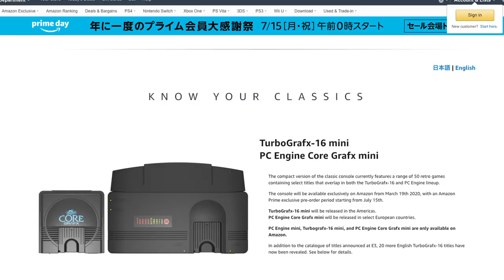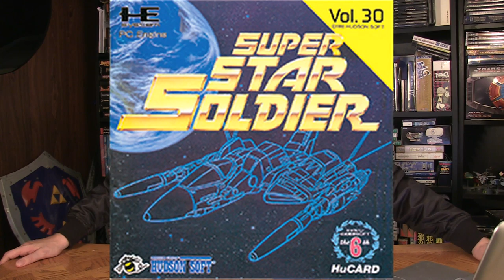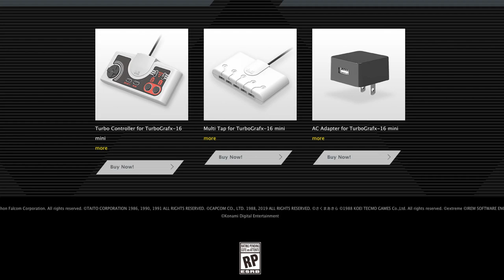TURBOGRAFX 16 MINI ALL 50 GAMES REVEALED! - Happy Console Gamer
The TurboGrafx-16/PC Engine mini from Konmai has revealed the release date and all 50 games which will release in March 2020.
The compact version of the classic console currently features a range of 50 retro games containing select titles that overlap in both the TurboGrafx-16 and PC Engine lineup.The console will be available exclusively on Amazon from March 19th 2020, with an Amazon Prime exclusive pre-order period starting from July 15th.TurboGrafx-16 mini will be released in the Americas.PC Engine Core Grafx mini will be released in select European countries.PC Engine mini, Turbografx-16 mini, and PC Engine Core Grafx mini are only available on Amazon.